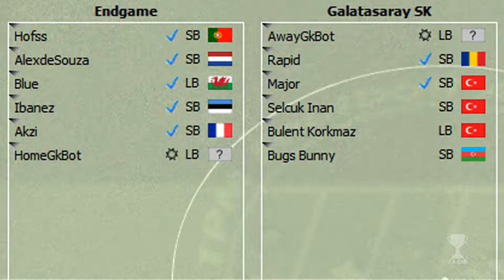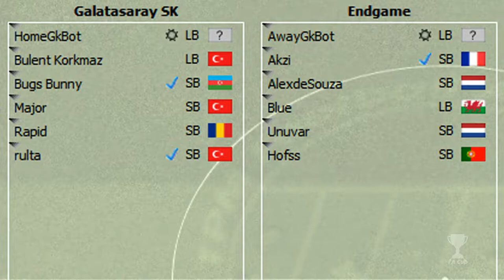Semifinals // Endgame x Galatasaray SK — TPMFA Cup S2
• TPM Football Association Cup S2
Commentators: TBD